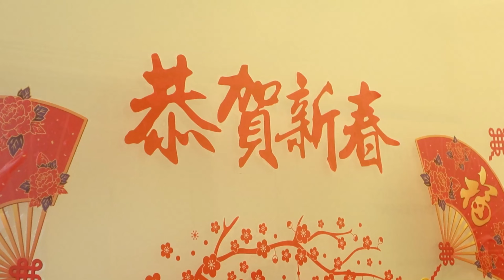HAPPY CHINESE NEW YEAR FROM HAIR TRANSPLANT MALAYSIA !